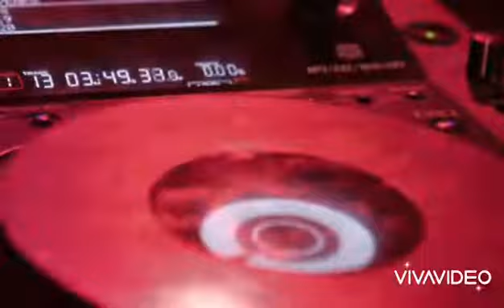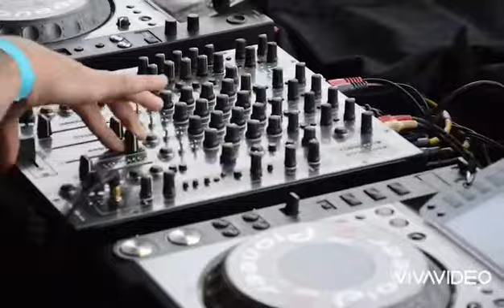AME RECORDS PREMIERES TIESTO FEAT. (PRISCILLA AHN) I AM STRONG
AME DO NOT OWN ANY INFRINGEMENTS TO THIS SONG.

MUSICIAN ARTIST: DJ TIESTO
VIDEO WAS CREATED FOR ADVERTISING (FAN MADE) PURPOSE ONLY.